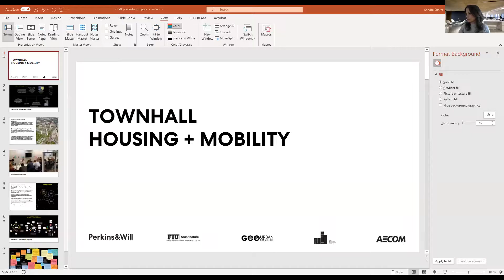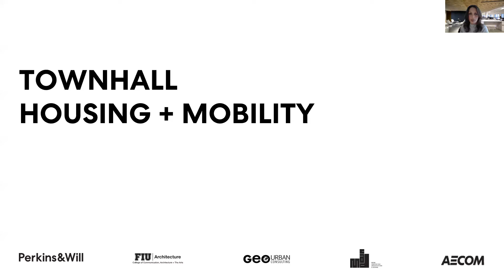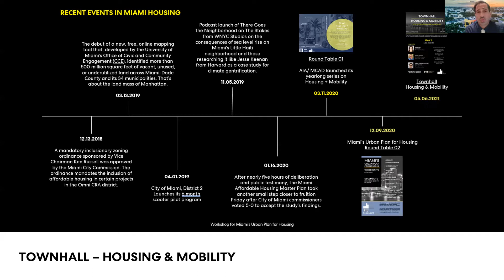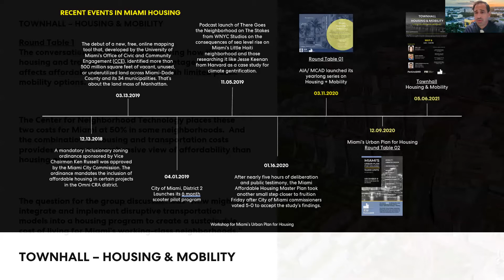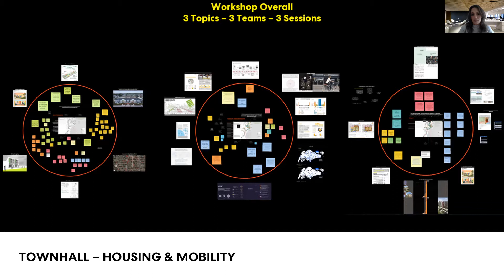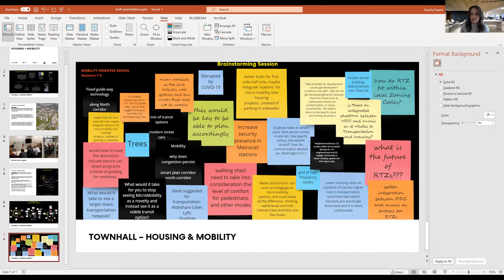Town Hall: Housing & Mobility - A focus on Economics and Opportunity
Join the Miami Center for Architecture & Design with Avra Jain, Eileen Higgins and Jorge Damian DeLa Paz.